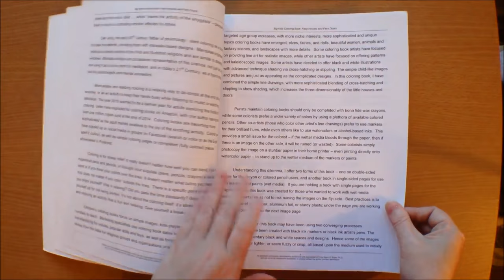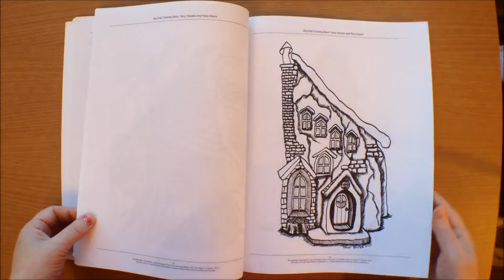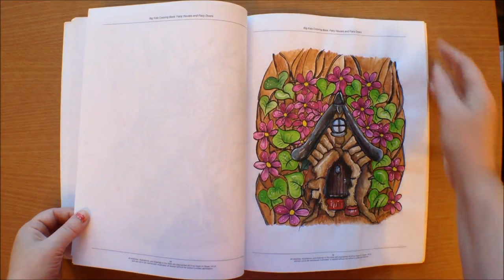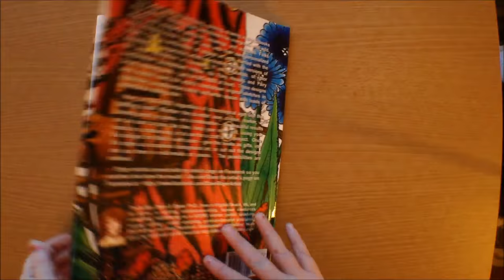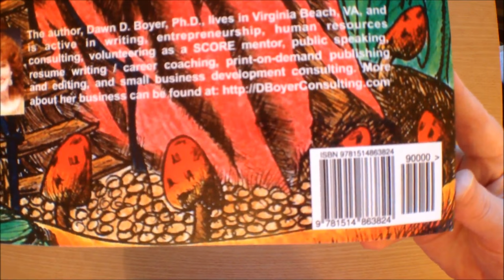Fairy Houses And Fairy Doors Vol 1 by Dawn D. Boyer Ph. D, Colouring Book Flipthrough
Fairy Houses And Fairy Doors Vol 1 by Dawn D. Boyer Ph. D, Colouring Book Flipthrough. Available through Amazon.